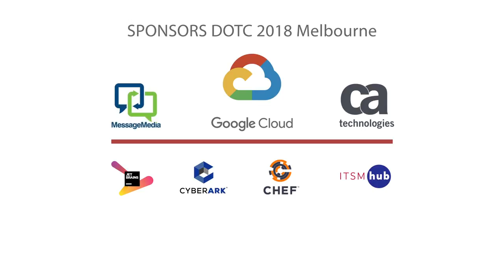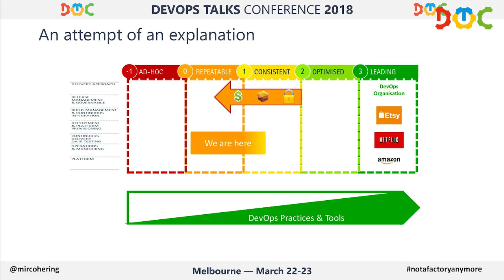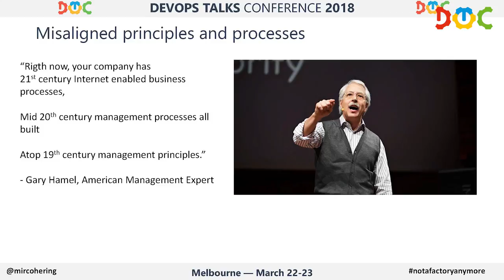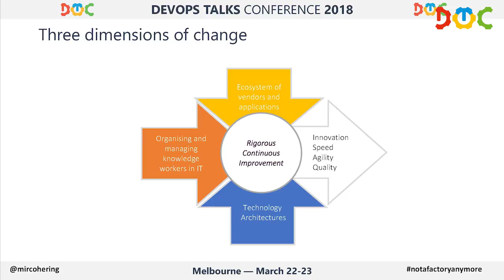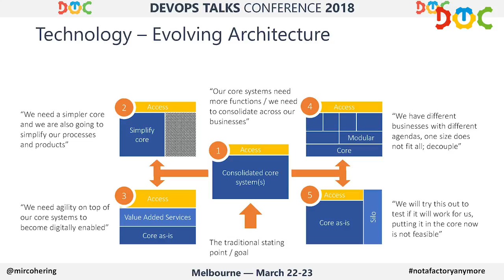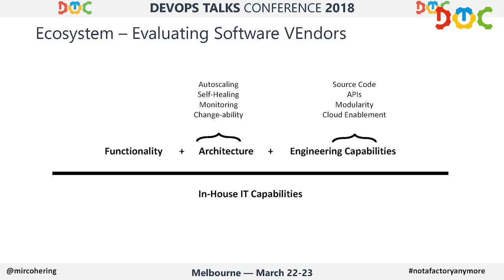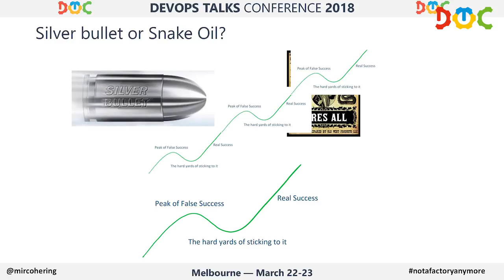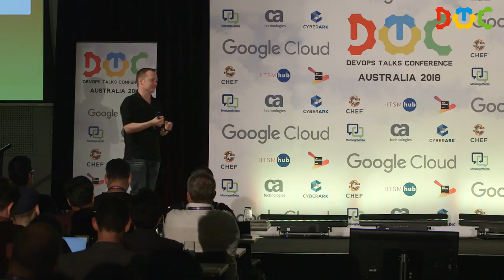Mirco Hering: What got you here, won't get you there - a story of transformations.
They say, nothing is more dangerous than using yesterday’s logic for today’s problems, yet we are still working in our organisations with mental models that were inspired by manufacturing. You can see artifacts of it even in the language we use: people are resources and they work in development factories. If we are surprised why our transformations are not progressing as fast as we hoped when Agile took the stage, then looking to these old mental models provides part of the answer.

In this talk, Mirco will explain from practical experience in my work, how the old models still influence us every day and how we can break away from them and learn new models. Mirco will give positive and negative examples from real projects to show that it is normal to experience failures and how to course correct from the lessons such failures teach us.

Mirco will also provide pragmatic steps that everyone can take in their own organisations that don’t rely on buying new tools or following specific methods. Charting your own course starts with understanding where the problem is and understanding where our mental models let us down is part of that journey.